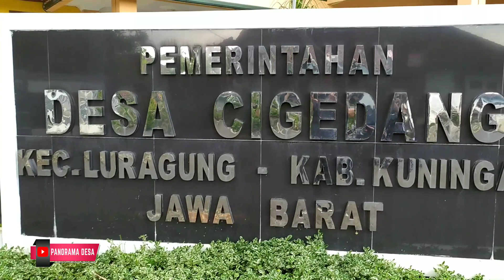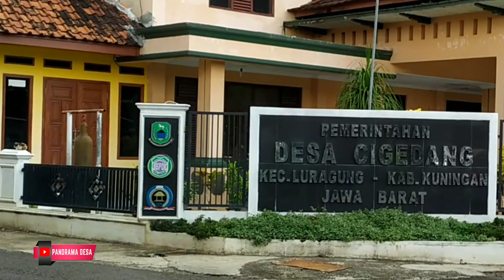Wow,, Ternyata Desa CIGEDANG Seindah ini ❗Eksplore The Village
Desa CIGEDANG, Kecamatan Luragung, Kabupaten Kuningan, Jawa Barat,

jelajah pedesaan, jelajah alam pedesaan, vlog jelajah pedesaan bersama istri, jelajah hutan di pedesaan,